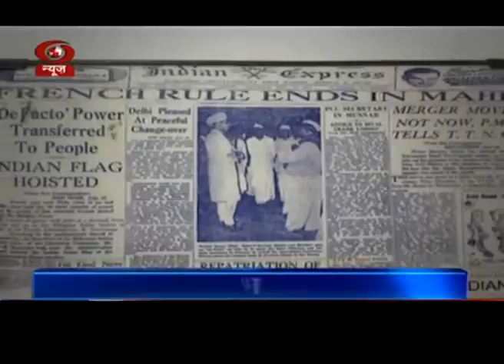इतिहास के झरोखे से 16/08/2019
आज ही के दिन 1962 में पांडिचेरी (पुडुचेरी) का भारतीय संघ में हुआ था विलय - देखें इतिहास के झरोखे से।